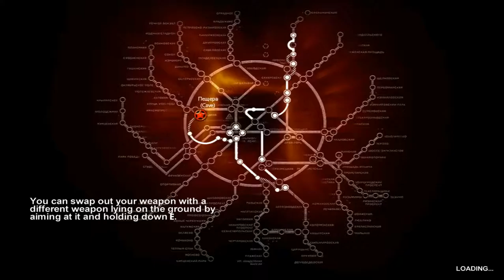Metro 2033 - Epizoda 14 - Samo Zajedno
ČETRNAESTA EPIZODA:
Chapter 6: D6
- Misija 1 - Dark Star
- Misija 2 - Dungeons
- Misija 3 - Caves

O IGRI:
     - Preporučeni zahtjevi
        -RAM - 2GB

 -Procesor: AMD FX-Series X8 8350
 -Grafička: Sapphire R9 270X Toxic
 -RAM: Kingston DDR3 2x8GB HyperX Beast